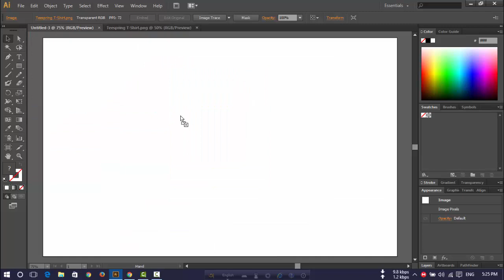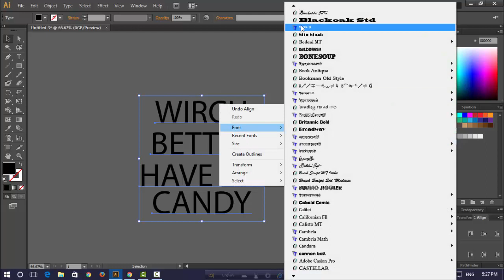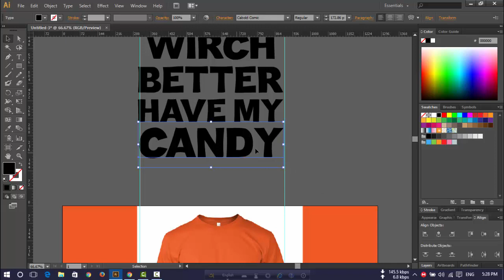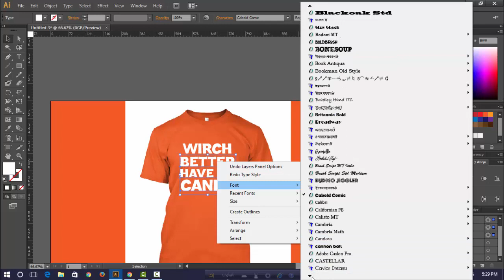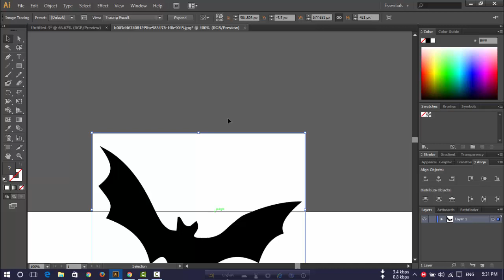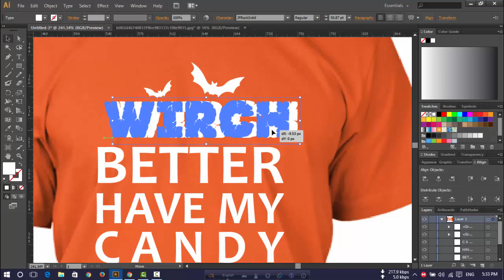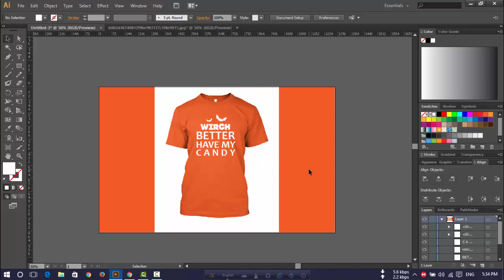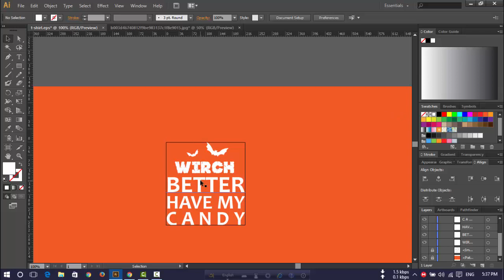How To Simply Design T-shirt Design For Teespring | adobe illustrator Cs6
How To Simply Design T-shirt Design In Teespring | adobe illustrator Cs6   How To Simply Design T-shirt Design In Teespring | adobe illustrator Cs6